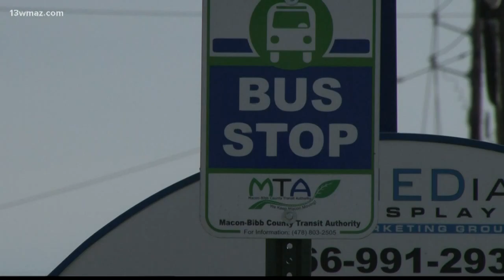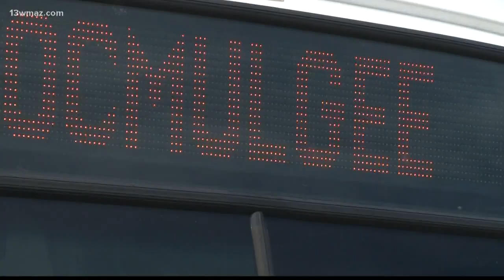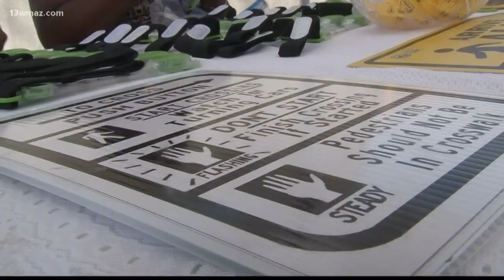Macon Transit changes routes for rider safety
Changing routes and cutting stops for Macon buses. It's part of a plan to cut down Macon's high pedestrian death rate. Here's how the new plan is supposed to work.

13WMAZ News is the #1 station for news and weather in the Central Georgia area, serving people in Dublin, Macon, Milledgeville and Warner Robins.